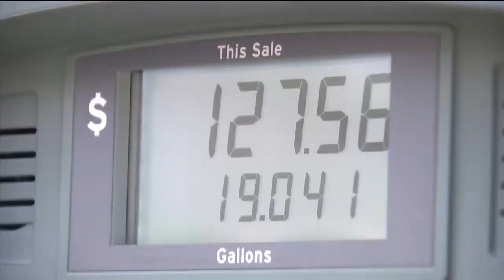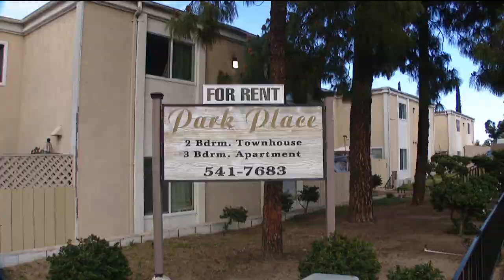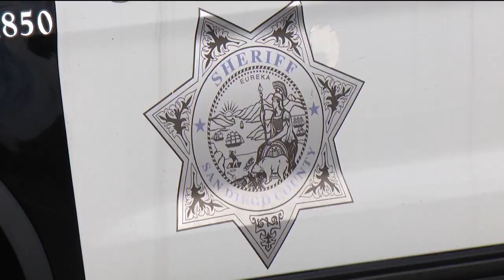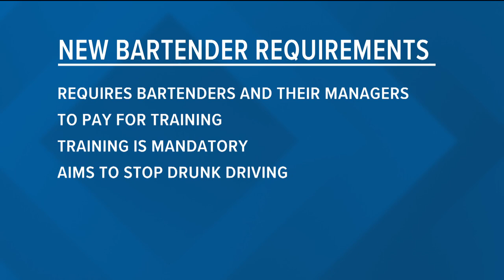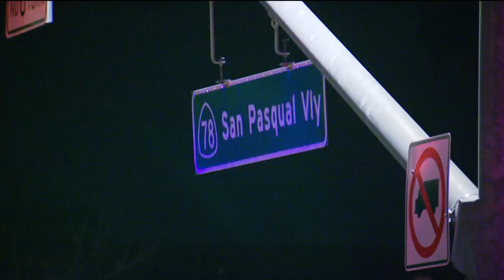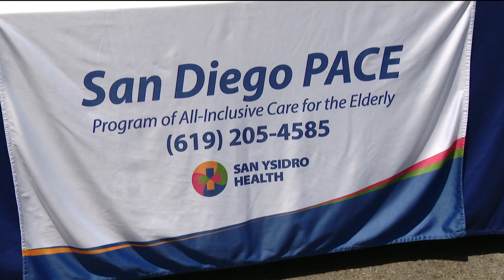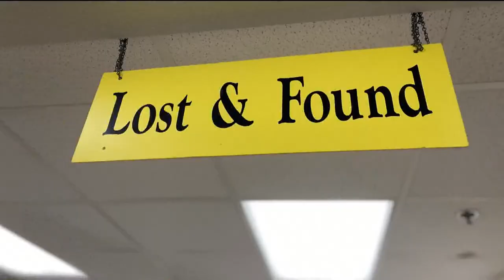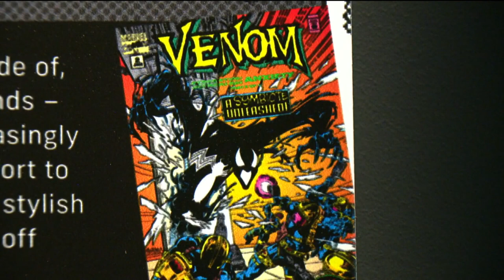Around San Diego | Week of June 27